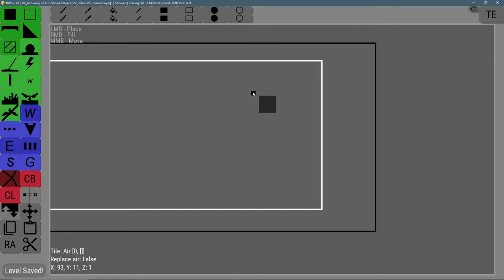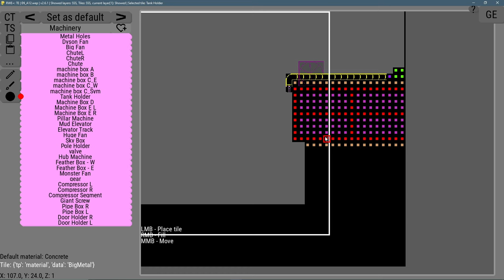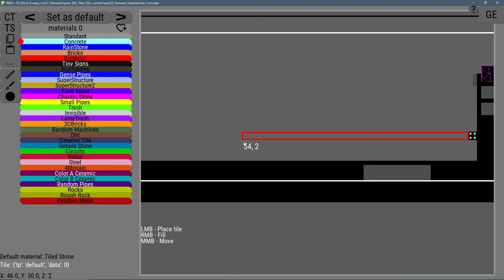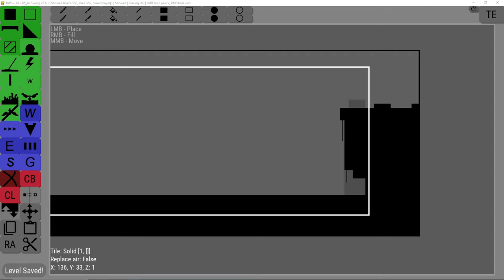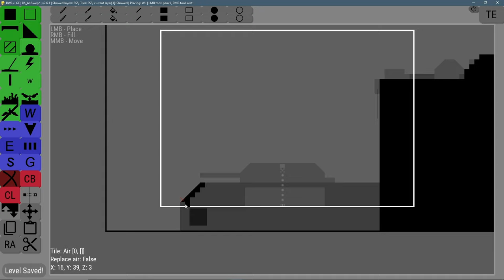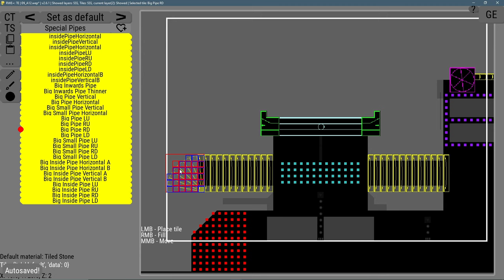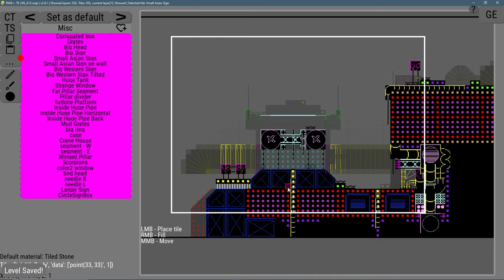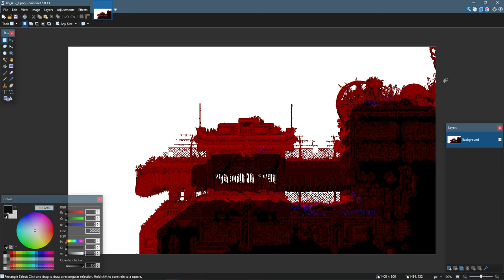Rain World Level Editing Timelapse Ep. 6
Here is a timelapse of me making a level for my industrial type region! Well, I mean, I don't know if itll be in the final region since it doesnt really fit the theme but I still like em. Anywho this took me two and a half hours and I didn't know what to do half the time. References are key!

Music is rain world ost

My Links!